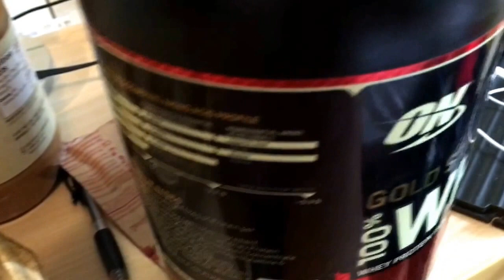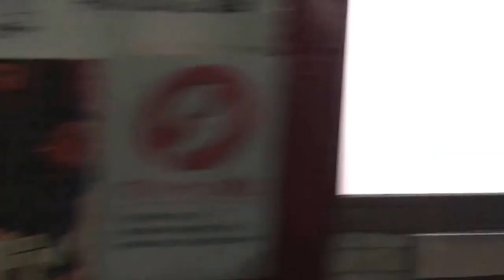A day with Elgin dec 7 2015 (Japan)